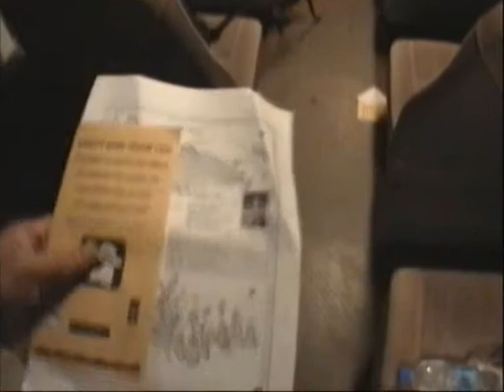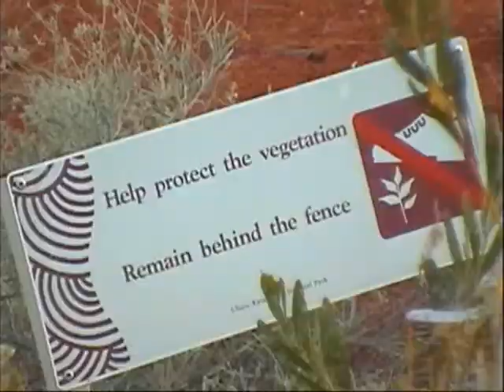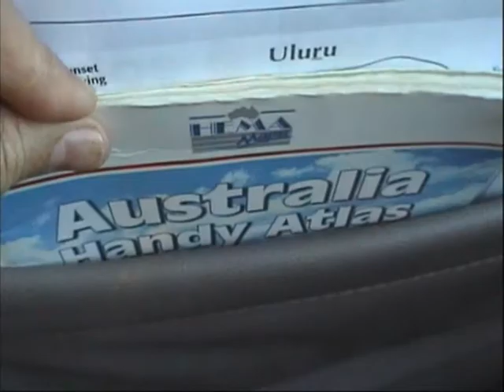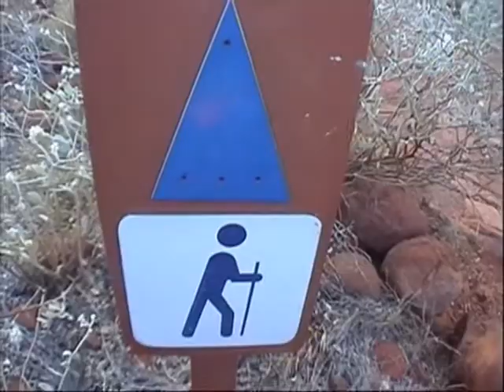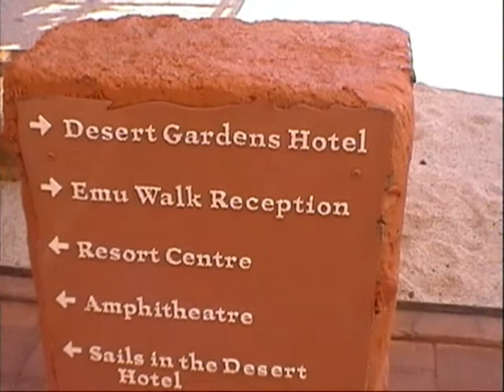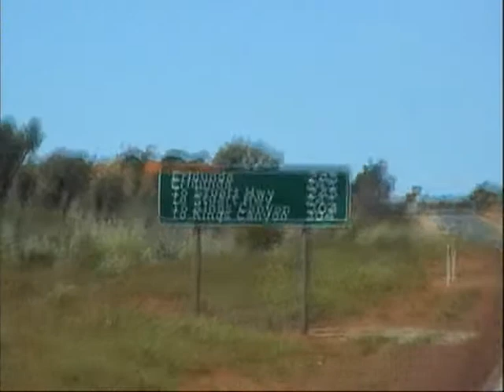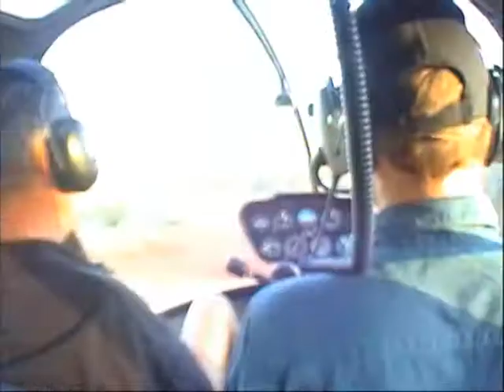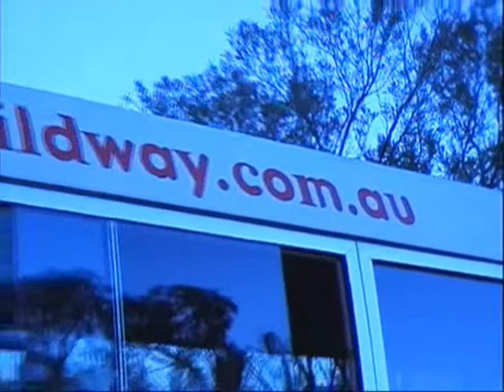Cirelli Giuseppe australia 2